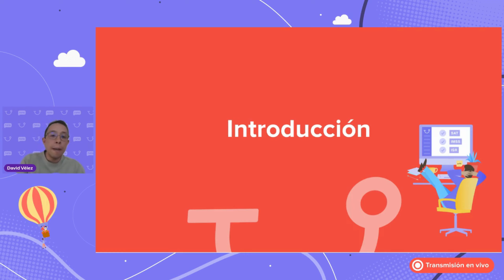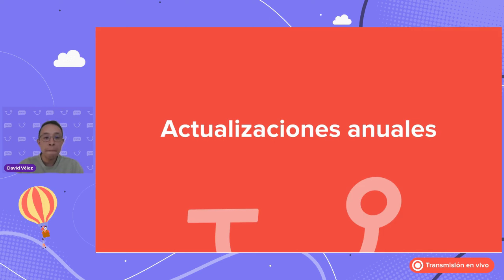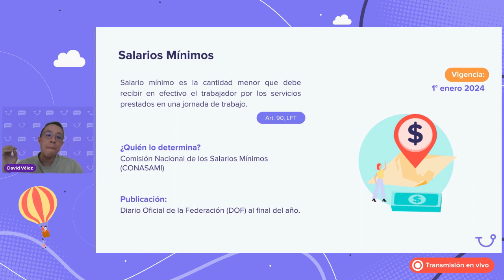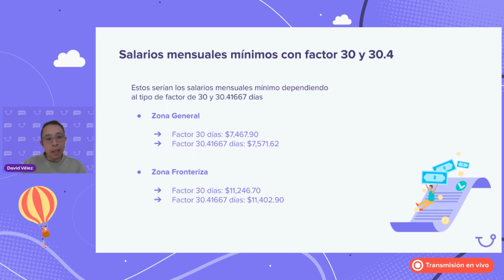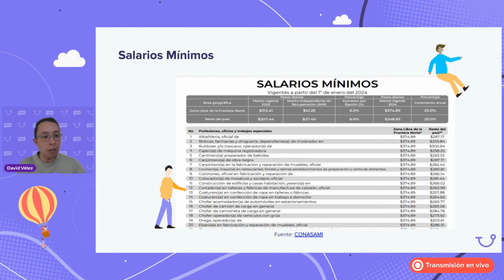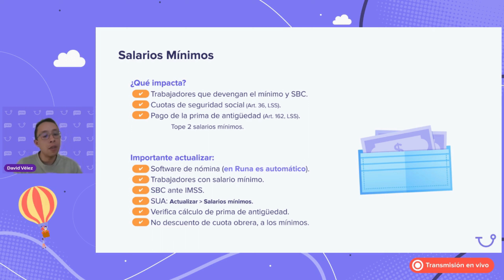Taller: Actualizaciones de Nómina 2024 | Runahr.com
¡Conoce todas las actualizaciones de nómina de 2024 con nuestro taller! Aprende todo sobre las últimas modificaciones en México para asegurar procesos precisos y sin errores en tu empresa. Descubre cómo afectan las actualizaciones anuales al pago de nómina, los cambios en el IMSS, y las mejores prácticas para implementar estos ajustes garantizando el cumplimiento laboral. ¡No dejes pasar la oportunidad de ser un experto en la gestión de nóminas y asegura una administración eficiente y al día para tu equipo!

¿Estás al día con las actualizaciones de nómina para 2024? Descarga nuestra Guía Práctica de Nómina en México gratis

Con nuestro taller, aprenderás:
Actualizaciones anuales
- Salarios Mínimos
- Unidad de Medida y Actualización (UMA)
- Unidad Mixta Infonavit (UMI)
- Tasas del Impuesto sobre nómina (ISN)

Salarios mínimos
- ¿Qué es el salario mínimo?
- ¿Quién determina el salario mínimo?
- ¿Actualizaciones del salario mínimo?
- Salarios mensuales mínimos con factor 30 y 30.4
- Salario Mínimo Profesional
- ¿Qué impacta?
- Importante actualizar
- ¿Qué pasa si no actualizo?

UMA
- ¿Qué es la UMA?
- ¿Quién determina la UMA?
- Actualizaciones de la UMA
- ¿Qué impacta?

UMI
- ¿Qué es la UMI?
- ¿Quién determina la UMI?
- Actualizaciones de la UMI
- ¿Qué impacta?

Tasas cálculo ISN

Tasas de ISN

Modificaciones en IMSS
- Cuotas Retiro, Cesantía y Vejez

¿Cómo actualiza Runa estos valores?

¿Buscas el mejor software de nómina? Cámbiate a Runa y procesa la nómina de todos tus clientes desde un mismo sistema y en tan sólo 4 pasos.